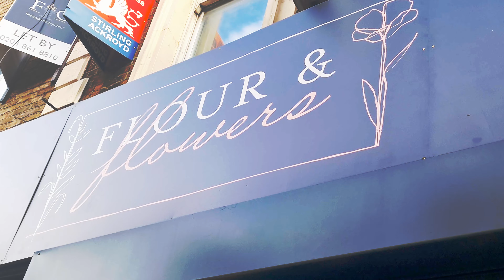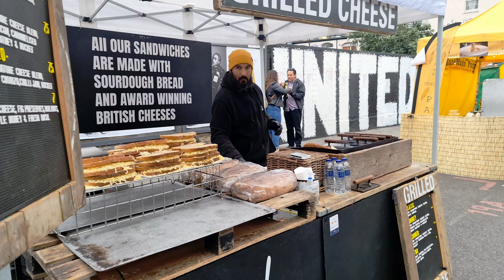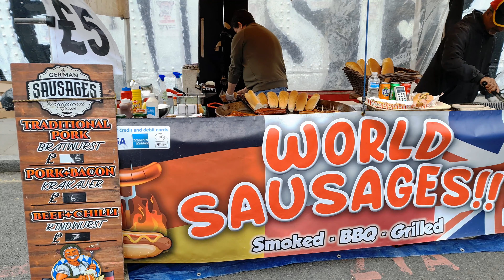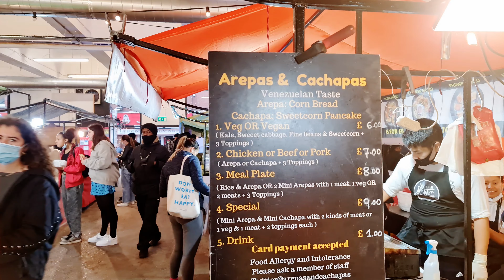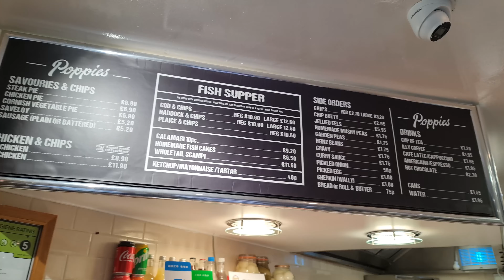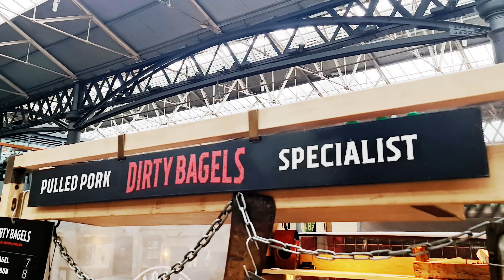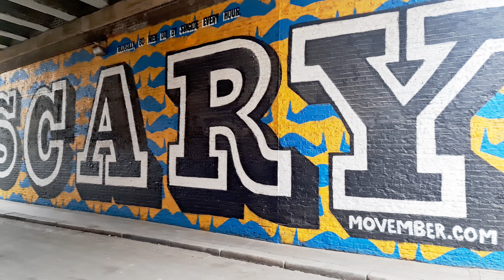SHOREDITCH LONDON: Vibrant London Food Markets, Street Art, Salt Beef Bagel, Fish & Chips and MORE!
Hey! We are Lee and Chue - We are great friends, born and raised in London and in this video, we take you on a first-person perspective tour of Shoreditch and the surrounding areas such as Brick Lane, Spitalfields and Rivington Street.
The best day to visit is Sunday when all the markets are open and at its most vibrant.

We filmed in early October 2020, unfortunately, due to Covid-19, some areas we would have liked to show more of like Hoxton, Curtain Road and the Curry Houses in Brick Lane were very quiet with little to see. During normal times however, we highly recommend visiting these areas where you will find some of the finest eateries, bars and coffee shops in London.

A little about Shoreditch London….
Shoreditch is located at the heart of the thriving Eastend of London. Conveniently situated a stone throw away from The City of London and nestled between Shoreditch High Street, Great Eastern Street, and Old Street. It is a vibrant area known for its creativity, contemporary art, fashionable clubs, bars and modern food culture, street markets, artisan coffee shops and vintage clothing and antique shops.

The aim of our channel is to have fun and show you all the great places for you to visit in London and perhaps, more excitingly, let you in on the secret (and not so secret) places us Londoners go to eat, drink and generally hang out in London.

There is a lot to see and so much we want you to explore with us in London, UK, and beyond, so PLEASE LEND US YOUR SUPPORT by subscribing, clicking the 'like' button, and commenting on our videos.